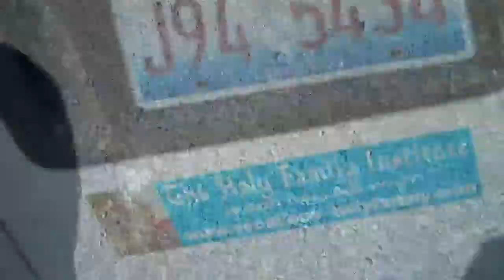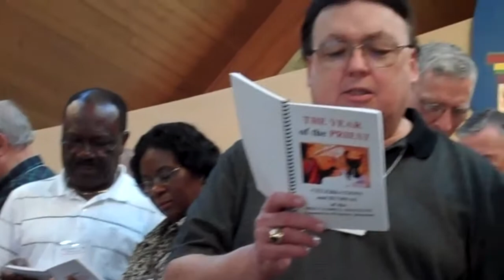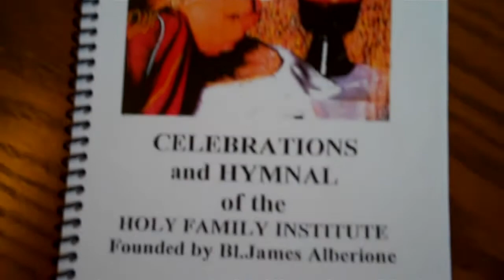Holy Family Institute Conference (Triduum) Pt 2 2009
What is the Holy Family Institute?

The HFI was founded in 1963 by Blessed James Alberione for husbands and wives who wish to commit themselves to seeking evangelical perfection in marriage by means of the vows of conjugal chastity, poverty and obedience (according to the married state) and a 4th vow of fidelity to the Holy Father. Officially pproved by the Vatican on March 19, 1993, Solemnity of St. Joseph.